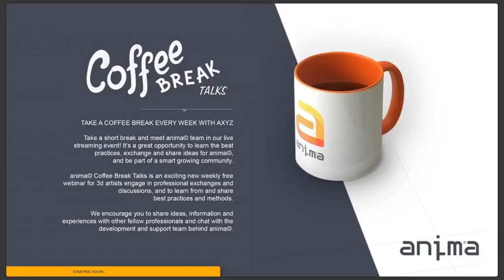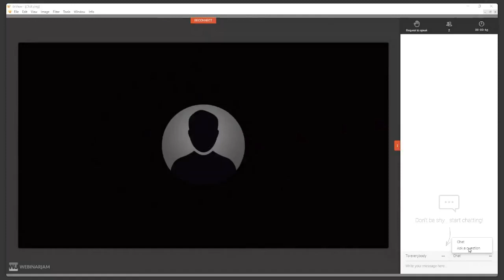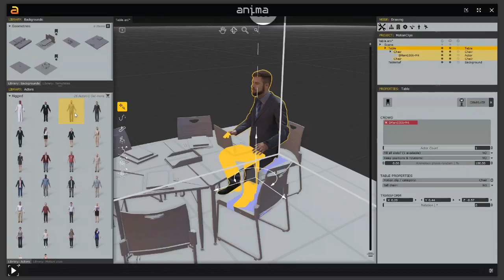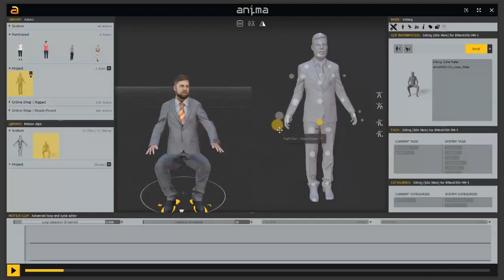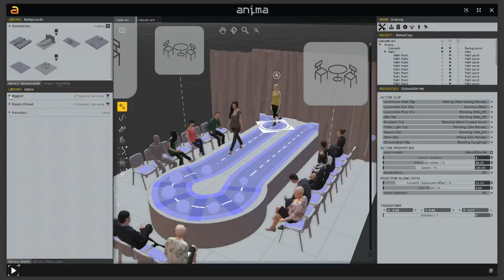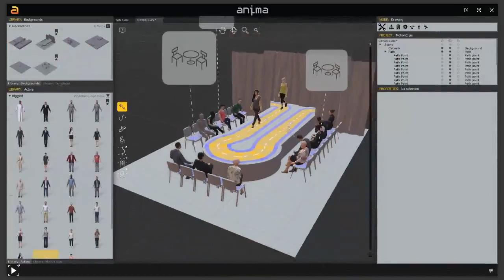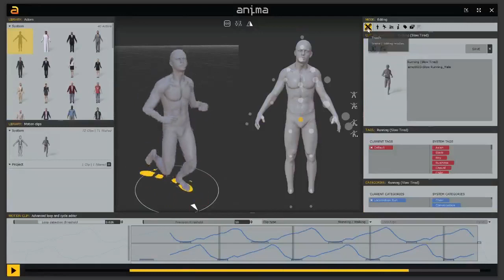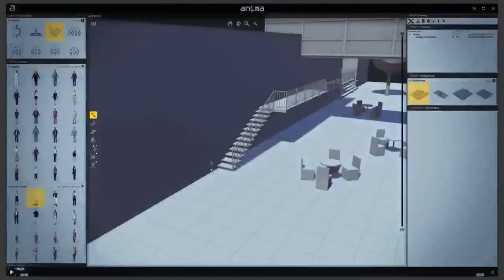#4 COFFEE BREAK TALKS | Editing poses and working with motion clips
EDITING POSES AND WORKING WITH MOTION CLIPS
31 May 2018

anima’s advanced Pose Editor enables you to adjust the rotation of bones for each character and Motion Clip in your project . Using this invaluable feature you can subtly edit the look and correct any small issues in the way characters work with different Motion Clips. For example, due to slight variations in people’s proportions, some clips may cause parts of the model to interpenetrate; by allowing you to edit the rotation of each part of the rig, the pose editor enables you to fine tune and perfect the your animation.

IN DETAIL

* Edit the Motion Clip’s global pose,
* Edit a single character’s pose for all motion clips,
* Edit a single actor’s pose for a specific motion clip,
* Manage Tags and Categories,
* Crop the Motion Clip,
* Control the Cycle mode and edit the Motion Clips,
* Edit the Actor’s rest pose. The rest pose is used to adjust all Motion * Clips used by the Actor,
* Edit the Actors information including their name, description and thumbnail,
* Edit the Actor’s textures and create variations,
* Manage the Actor’s tags.